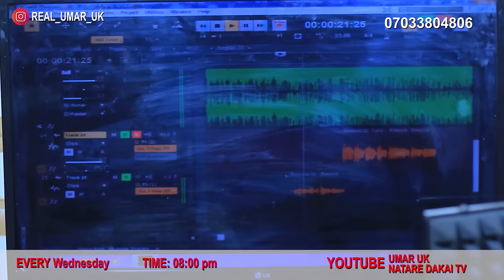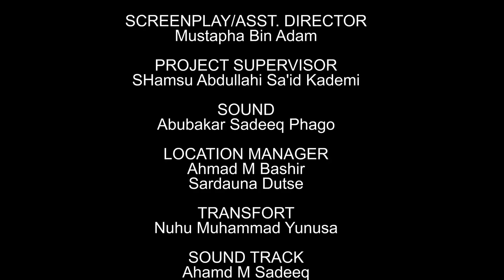AMANAR SO Season 1 Episode 4 Latest Hausa Series Movie at A.R.A Movie